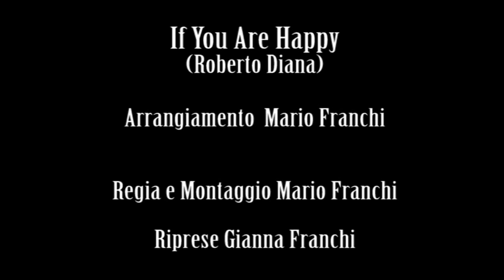Mario Franchi plays If You Are Happy (Roberto Diana Cover)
Composed by Roberto Diana - Recorded and arranged by Mario Franchi
Riprese Gianna Franchi
Montaggio Mario Franchi
Assistente al montaggio Silvia Petiti